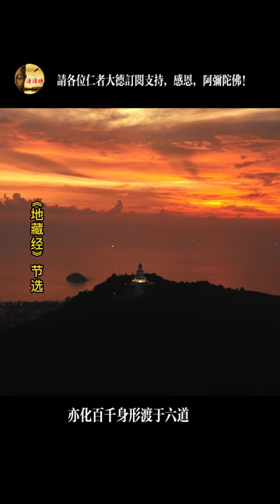【佛經天天讀】地藏菩薩與閻浮提有大因緣#佛經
是地藏菩薩，於閻浮提，有大因緣。如文殊、普賢、觀音、彌勒，亦化百千身形，度於六道，其願尚有畢竟。是地藏菩薩，教化六道一切眾生，所發誓願劫數，如千百億恒河沙。